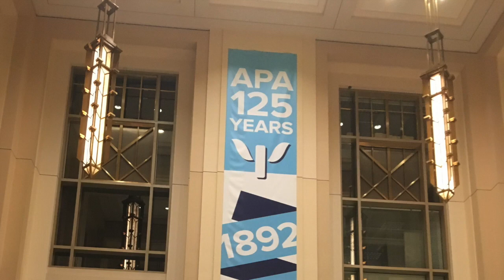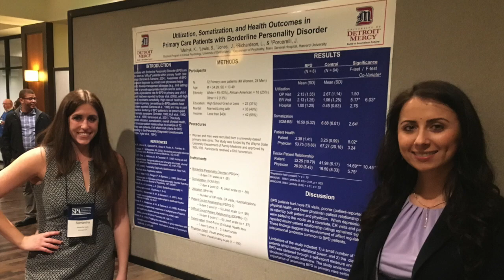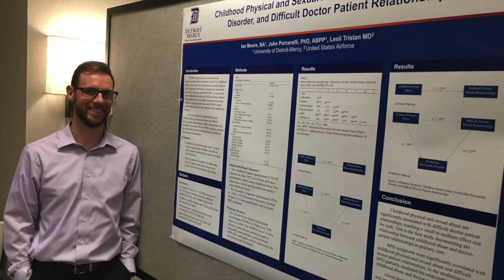PhD Program Recruitment - Video Detroit Mercy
Psychology - Doctoral Program
Detroit Mercy doctoral program graduates

Facebook Icon

For current students, alumni and faculty of our program,
Working Alliances Newsletter

Online versions

Spring 2017
(current issue)

Summer 2016

Fall 2015

Fall 2014

PDF Downloads

Spring 2017
(current issue)

Summer 2016

Fall 2015

Fall 2014

University of Detroit Mercy’s doctoral program in clinical psychology is a competitive course of study that trains you to provide psychological services to the community. Through sequential, gradual and cumulative training experiences, you receive the broad preparation essential to the practice of clinical psychology and for the development and execution of scientific research. The program consists of coursework, practice, research and scholarship.